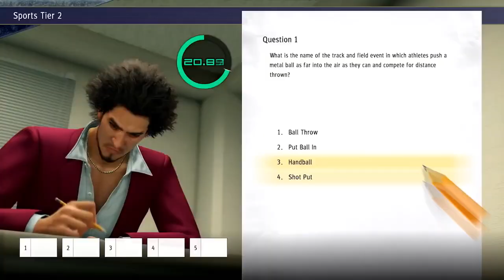SI CYBERPUNK 2077 NO TE CONVENCE, ESTOS JUEGOS PUEDEN HACERLO! JUEGOS RECOMENDADOS PARA NAVIDADES!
Recomendación sobre que juegos elegir para jugar estas fiestas, o cuales regalar a esos seres queridos que tanto les gusten los videojuegos!